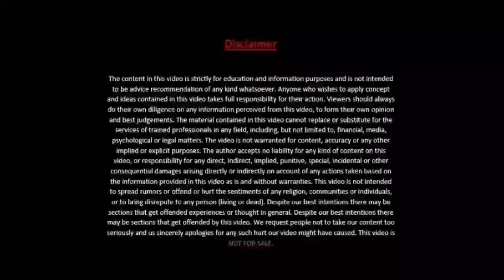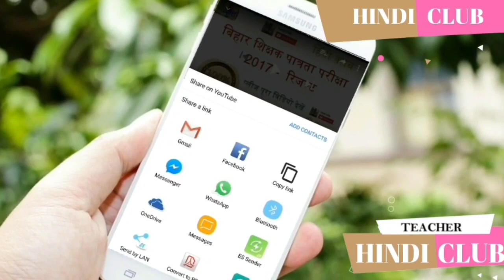BIHAR STET NEWS LATEST UPDATE TODAY RESPONSE SHEET के साथ आ सकता है ANSWER KEY ! HINDI CLUB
Bihar STET OFFICIAL ALL ANSWER KEY -